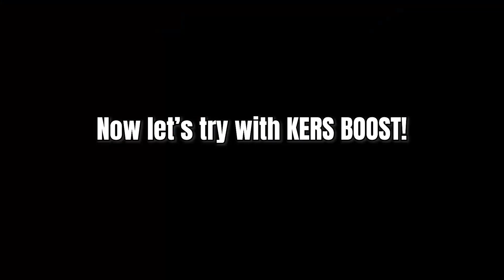GTA 5 ONLINE - CYBERTRUCK VS FORMULA (WHICH IS FASTEST?) / KERS BOOST VEHICLE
In this video I test which is fastest cars in GTA 5 Online. Cars used in this video: Cybertruck, PR4, R88, BR8, DR1, Lectro, Vindicator. All vehicle test on same way to see which is fastest (all test we make it on Sandy Shores Airfield and Los Santos International Airport). If you have any question write in comment.